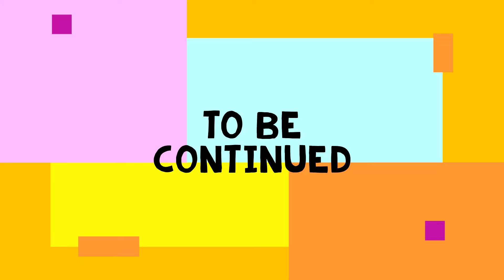Darren Lighty EXPOSES The Shocking Clive Davis Connection!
Darren Lighty: The PRODUCER'S SECRET to Working with Music Legends Revealed!

Part 10 - Producer Darren Lighty, formerly of The Flex, is renowned for R&B hits with Ruff Endz, Jaheim, Donell Jones, Guy, Zhanè, NEXT, and LL Cool J. Initially part of The Flex with his brother Cliff Lighty and Eric Williams, he discovered by Marley Marl, they lent vocals to tracks for LL Cool J, Heavy D. & the Boyz, Craig G, and Intelligent Hoodlum.

Darren and Cliff pursued songwriting and session work post-disbandment, while Eric joined Blackstreet. Collaborating with Eddie F. and Kay Gee, Lighty's extensive portfolio includes Aaliyah, Luther Vandross, Queen Latifah, Nas, and Mario, among others.

Welcome to Halftime Chat R&B Podcast with Nnamdi Okoye, where we dive deep into the soulful rhythms and timeless melodies of R&B music. Join us as we celebrate the best R&B singers and relive the iconic R&B songs from the 90s, exploring the intersection of R&B and hip hop and uncovering the magic behind the era's greatest hits.

Delve into discussions about the music industry and business as we analyze the evolution of R&B and its impact on popular culture. Please tune in for insightful conversations and captivating stories as we honor the legacy of 90s R&B on this premier R&B podcast.